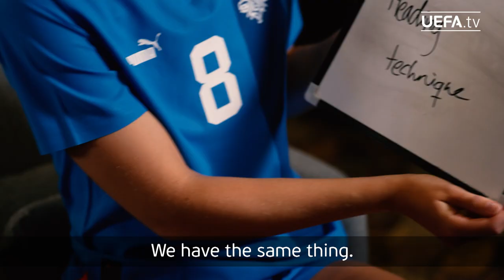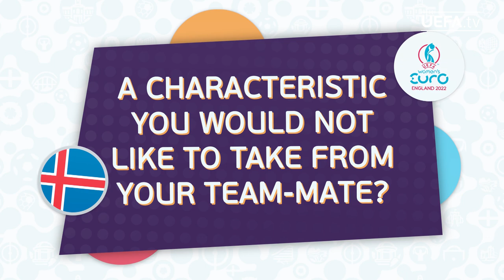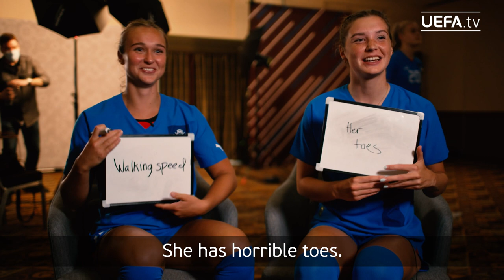ICELAND Team-mates: VILHJÁLMSDÓTTIR & JÓHANNSDÓTTIR, THORVALDSDÓTTIR & VIGGÓSDÓTTIR | WEURO 2022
Describe the best characteristic in your team-mate.

What can't your team-mate live without?

A characteristic you would not like to take from your team-mate.

Iceland team-mates Karólína Lea Vilhjálmsdóttir, Alexandra Jóhannsdóttir, Berglind Thorvaldsdóttir and Glódís Viggósdóttir play our teammates game.